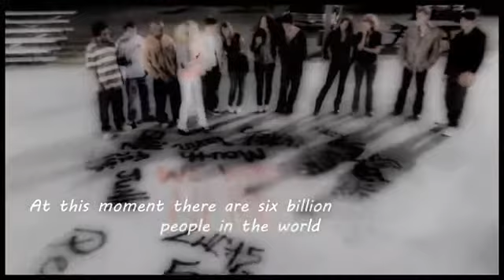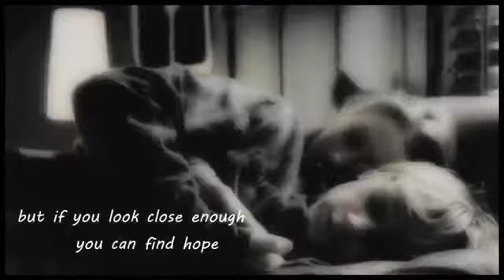multifandom l 23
this video was originaly an rpg vid that i made but i decided to upload it to my main account becouse i just love it so much. hope you like it. sorry about the quality :(